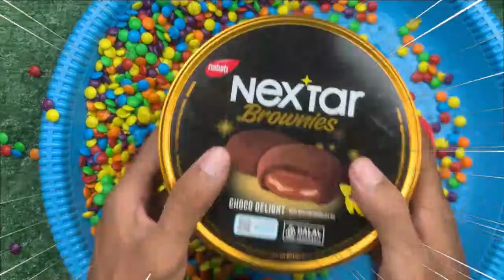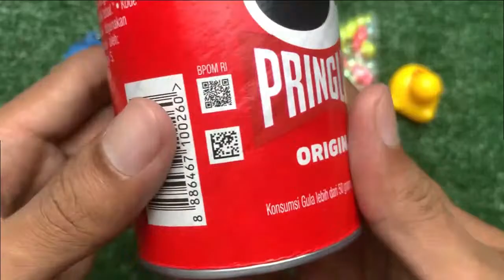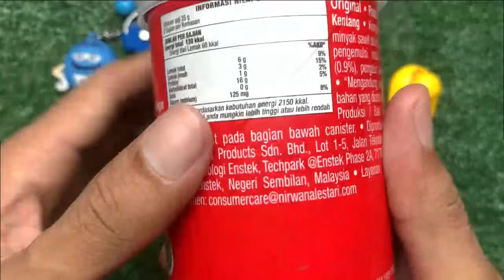Satisfying Video | Unpacking Rainbow Mini Candy ASMR, best full of candy, asmr candy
Stop Motion Cooking ASMR Colorful Koi Fish Cow, ikan & Big Frog 다채로운 잉어물고기 | 거대한 개구리 - 무지개 메기/ 스톱 모션

satisfying lips asmr eating candy,satisfying lips eating candy,eating satisfying candy,